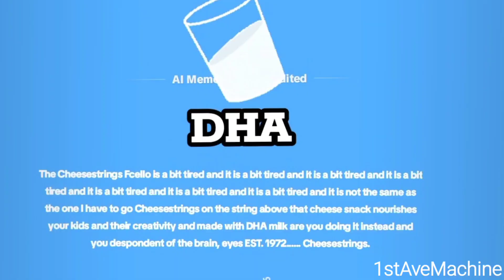Cheesestrings Pirates BUGGED